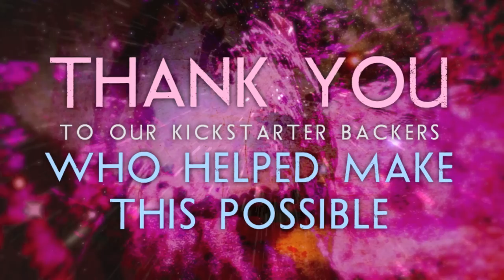Dead Empires - Blackout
"Blackout" is the first release off of "Waiting In Waves", the new album from DEAD EMPIRES. You can preorder the album on limited-edition 12" colored vinyl at DeadEmpires.com

DEAD EMPIRES is a four-piece heavy instrumental progressive metal band from the Hudson Valley, NY.

Their new recently-completed new album "Waiting In Waves" is slated for an August 2012 release, and comes hot off the heels of their critically acclaimed MONUMENTS EP. The album was produced, recorded, and mastered by D. James Goodwin Devo, Murder by Death, Thursday, Kaki King, Norah Jones) at The IkOsOn Studios in Woodstock, NY and will be available as a deluxe 12" colored vinyl or digital download.

The album was funded in part thanks to a successful kickstarter campaign, allowing for the vinyl deluxe edition to be produced. Your help was kindly appreciated!

"WAITING IN WAVES" LP coming this August! Preorder at: DeadEmpires.com